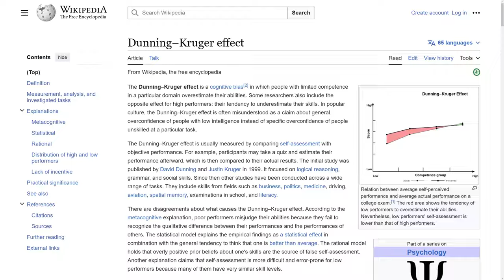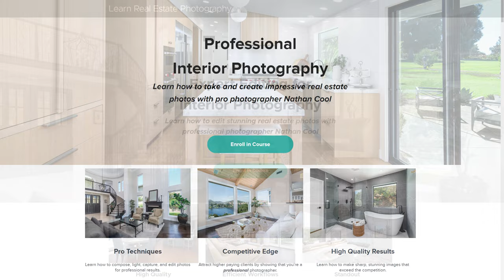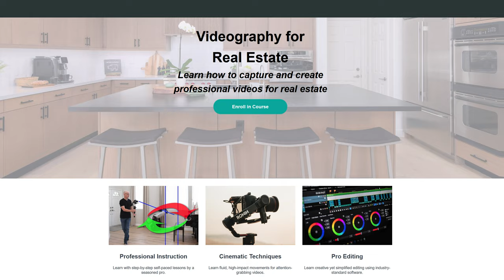The LIES about Real Estate Photography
Three common myths are perpetuated on social media and elsewhere concerning real estate photography, but in this episode I'm going to prove them wrong. Below are links mentioned in the video:

My books on real estate photography:

Mastering Color in Photography: